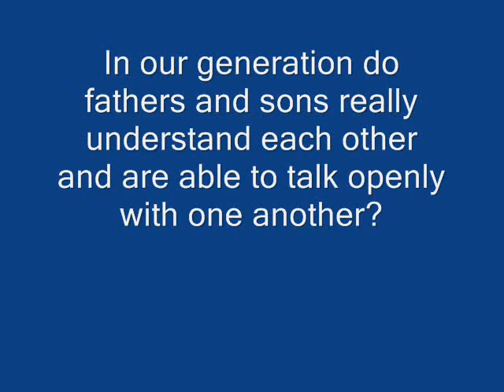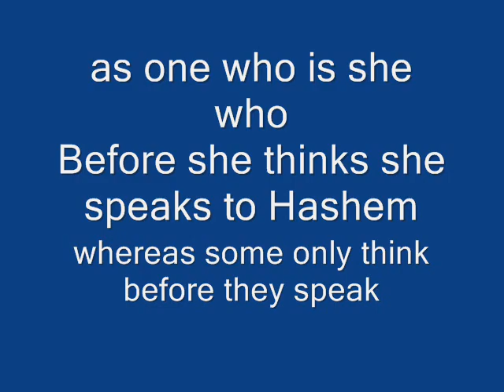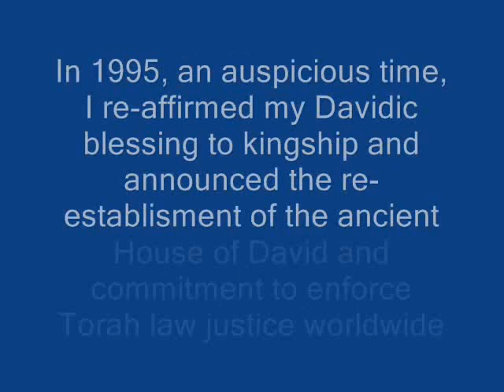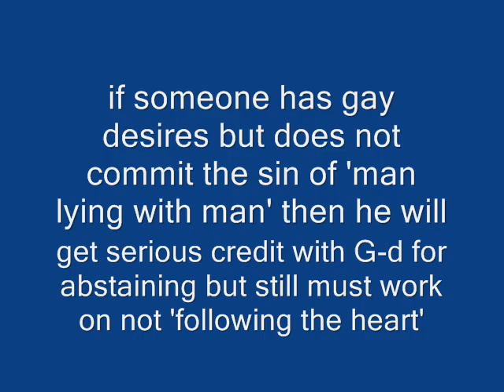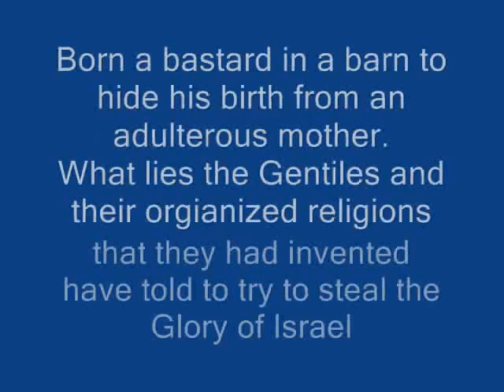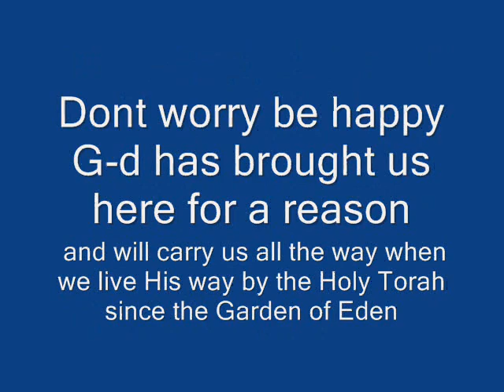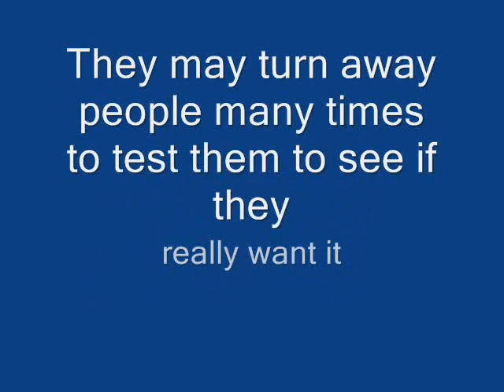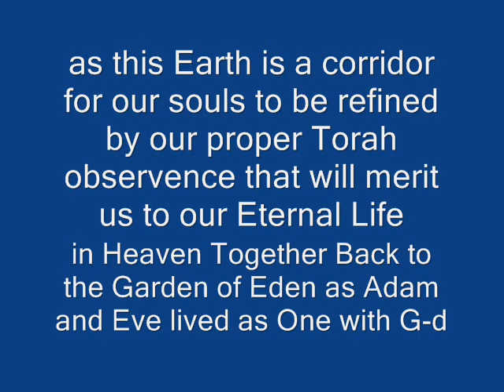Songs Free at Last, Here Oh Israel, Silver Lining by Michael Avraham haLevi AKA Michael Frank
BH Michael Avraham Halevi (Michael Frank) song Free at Last, Here Oh Israel, Silver Lining put up by Rabbi Ariel Ben Yaakov Eric Spiegelman Eric Alrich Covenent House of David